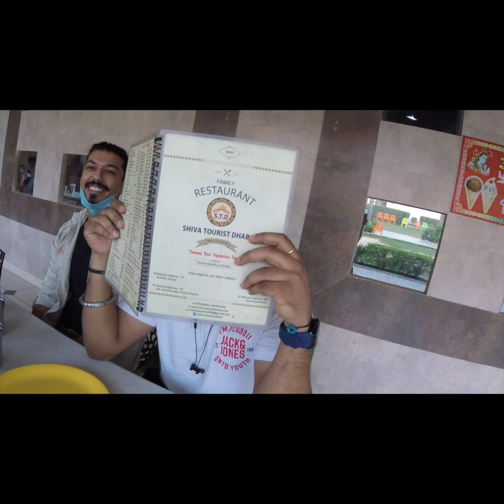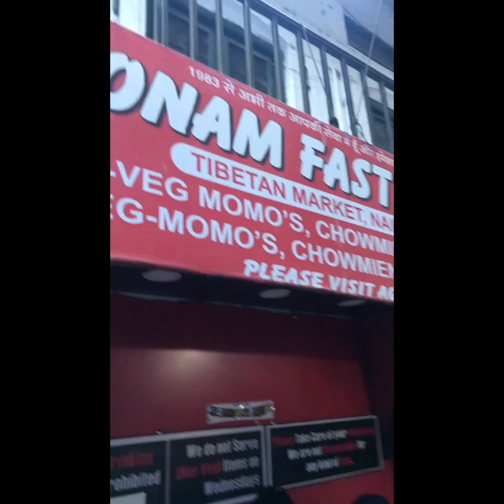Mukteshwar Dham Temple | Choli Ki Jali | Zip Lining | Paragliding | Nainital | Akash Kukal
Mukteshwar at its best! I bring you an awe-struck video of Mukteshwar and has what impelled me in making this video for you guys! You'll be seeing the places through my eyes in this video but I strongly recommend you guys to visit the places I've mentioned below - My Trip to Mukteshwar!
Few tourist spots & adventures experienced:
    • Mukteshwar Choli ki Jali
    • Mukteshwar Temples
    • Zip Lining
    • Para Gliding
    • Nakochi Tal
    • Nainital Naini jheel

There are a lot of insights for guys too! So watch it till the end.
Also, do leave a comment so that I keep bringing you the wonders!